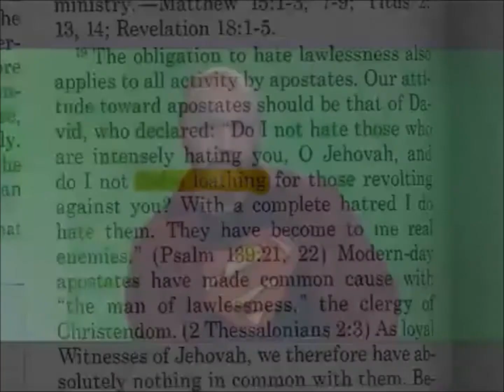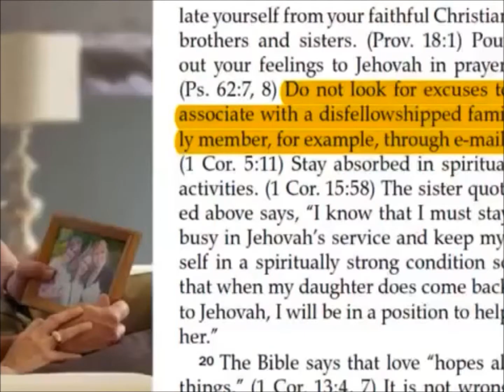A Message to Jehovah's Witnesses from Anti-Watchtower Activists (mirror)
A video addressing the Watchtower Society's abusive policies. As a former JW myself, I can attest to the validity of these peoples' claims. It's time for the truth to come out.